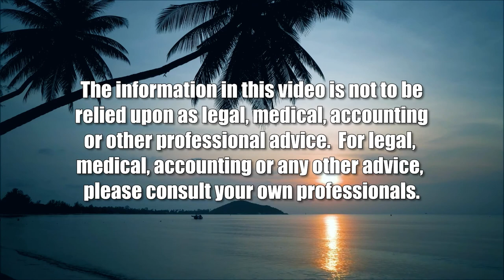Operation Hero to Heroes (Taking Your Health Back)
Healing the Hearts that Heal the Hero.  The host for this show is Wendy Loh.  The guest is Andrea Kaplan.

Providing care and resources to our veterans and their caregivers for their continued wellbeing.